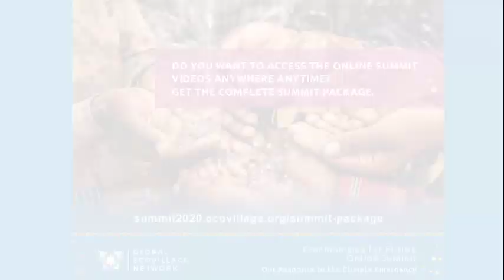Sandrine Dixson Declève - Global Ecovillage Network interview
Club of Rome Co-President, Sandrine Dixson-Declève, speaking at the Global Ecovillage Network's Communities of the Future Online Summit 2020